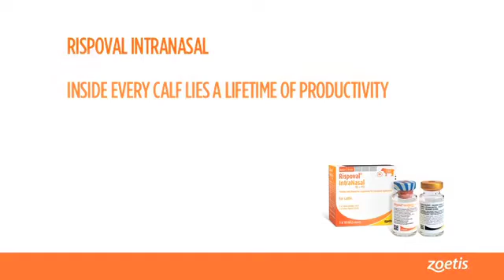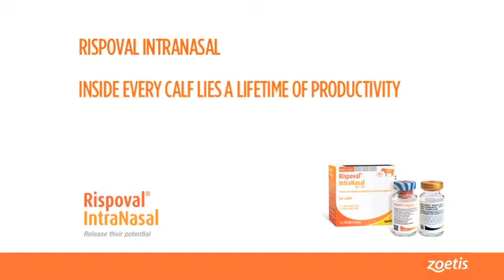Rispoval Intranasal ROI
Rispoval RS Pi3 Intranasal is a unique and convenient vaccine to protect cattle of all ages against 2 of the most common causes of virus pneumonia. BRSV and Pi3 are recognised as very important in the cattle pneumonia disease complex. Rispoval RS Pi3 Intranasal is a simple intranasal vaccination that provides protection against BRSV within 5 days of administration. There is no other vaccine available in Ireland that can provide protection against virus pneumonia caused by BRSV within 5 days.